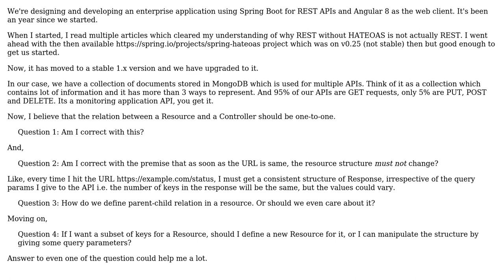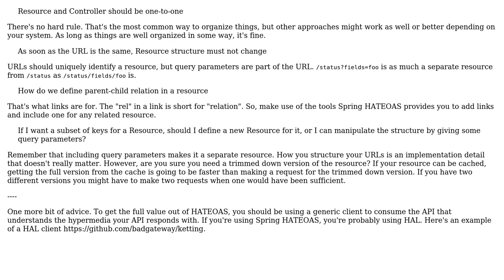Software Engineering: RESTful API design using HATEOAS - Decision on Structure (3 Solutions!!)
Software Engineering: RESTful API design using HATEOAS - Decision on Structure

With thanks & praise to God, and with thanks to the many people who have made this project possible! | Content (except music & images) licensed under CC BY-SA | Music | Images & others | With thanks to user Shubham user Roger user Jason Desrosiers user Ewan and the Stack Exchange Network Trademarks are property of their respective owners. You are responsible for your own actions.